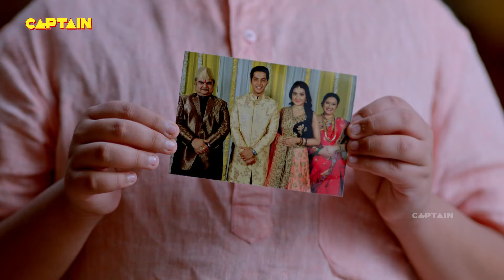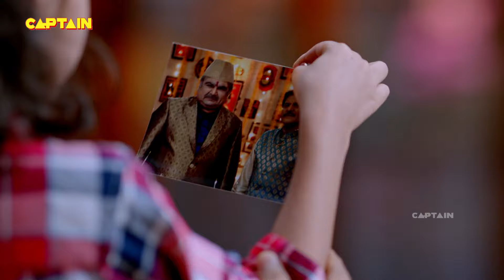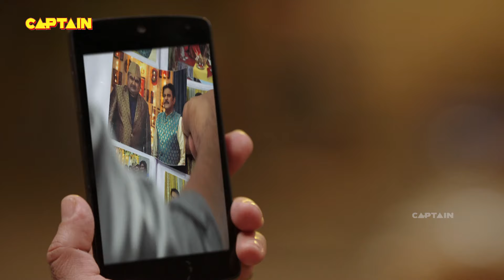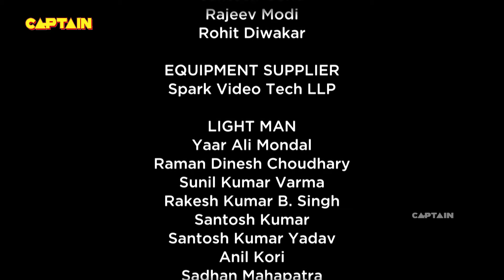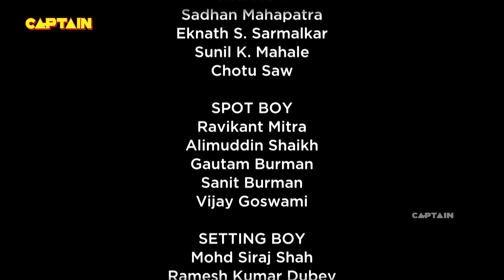अन्ना ने कर दिया विभावरी को माफ़ || Bhakarwadi EP 87